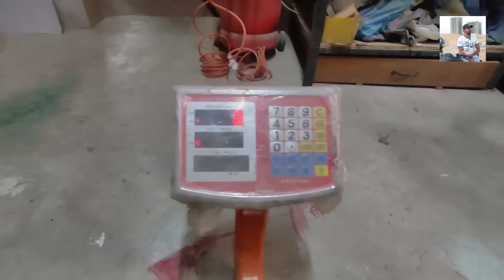Murghay Halal Kar K Biryani Bana Li. I M Wahaj Vlogs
Contact I M Wahaj 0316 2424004